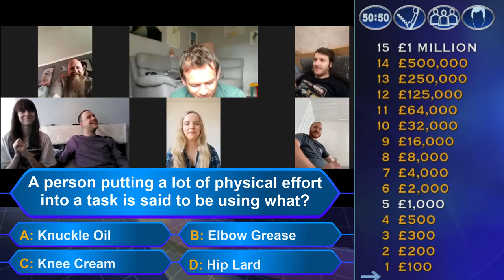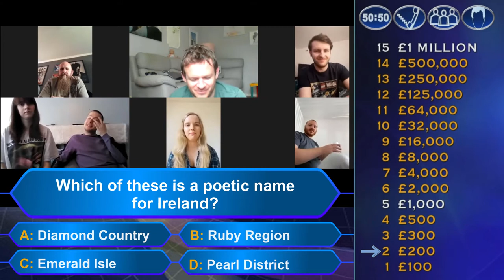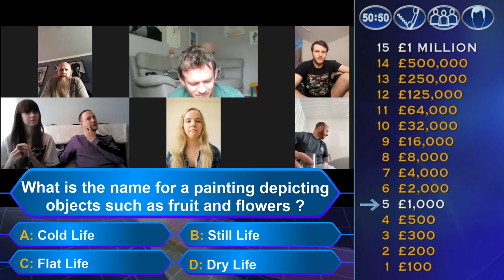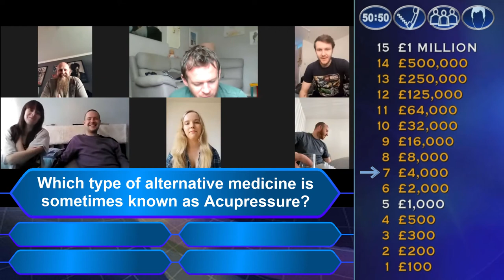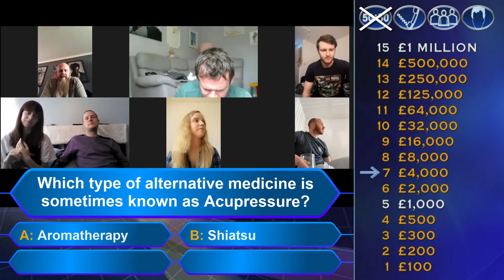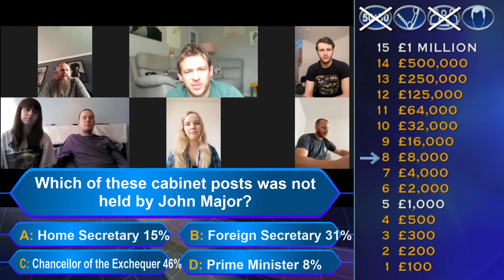Who Wants To Be A Hogshead Millionaire - Ep. 4 Martin Mansell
Whilst the pubs are forced to be closed due to the global crisis of 2020 we have decided to hold some virtual quizzes and events to raise money for the charity 'Compton Care'.

Contestant Number 4 is Martin!

Will Martin head to the top of the leader-board with Kyle and Carmen?